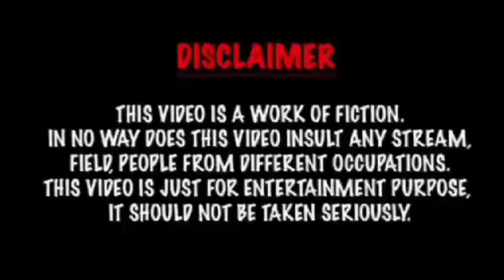கோவப்பட்ட கதிர் பதறிய ஆத்மா?1 to 3 பதில் வேண்டும் வீபரிதம்?